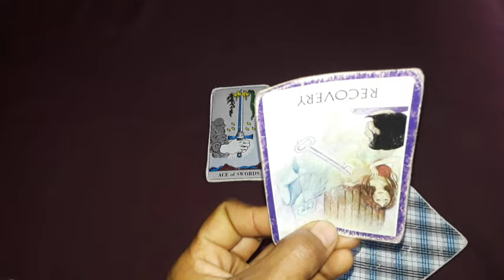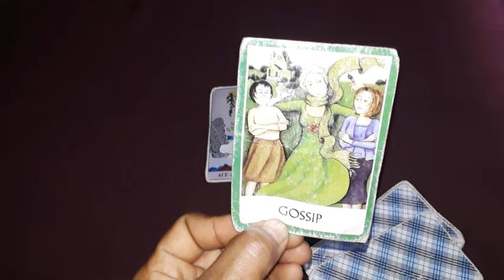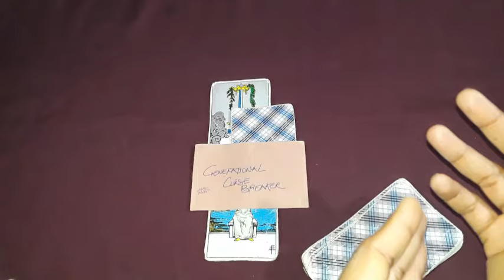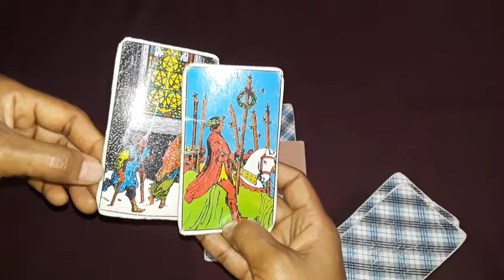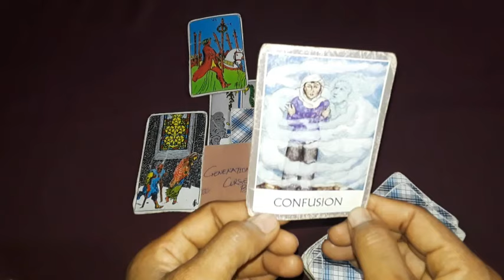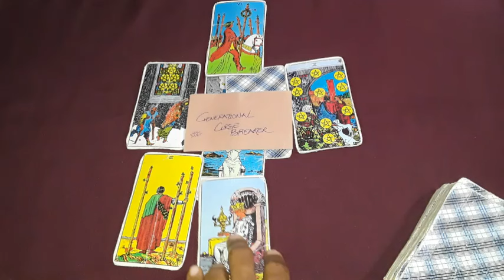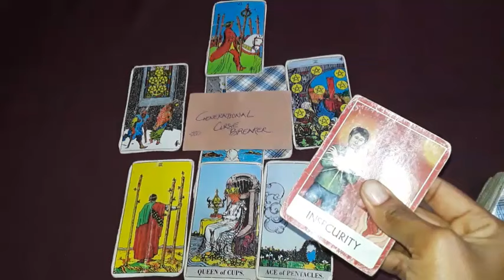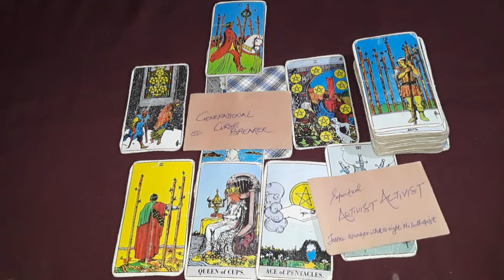Cancers is your ex trying to contact you? Universe's message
The possibility of an ex trying to reconnect is explored through the lens of the universe's subtle messages. Learn how to recognize these signs and understand the underlying reasons behind your ex's potential return

Spiritual intuitive tarot card reading for astrology signs Cancer, Leo, Sagittarius, Pisces, Scorpio, Aries, Taurus, Capricorn, Virgo, Gemini, Libra and Aquarius. All signs horoscope and tarot reading forecast and predictions are meant to inspire you to reflect and may not resonate for all of you all the time; take what resonates.
-SageSunset Healing Tarot card reading channel Featuring:
Monthly tarot
Monthly love tarot
Monthly money and career horoscope
Next 3 days tarot card reading
Couples tarot card reading
Singles tarot card reading
Horoscope readings
Oracles card reading